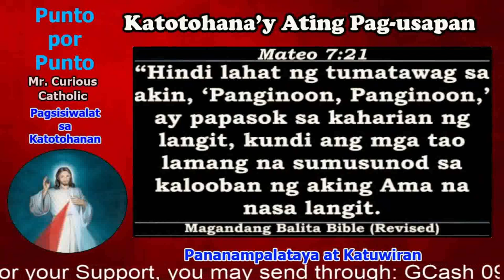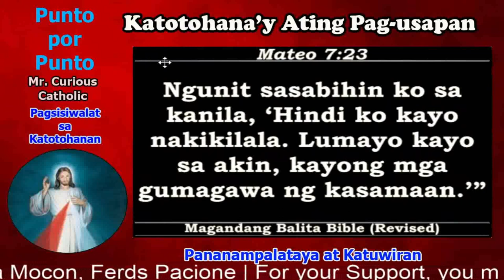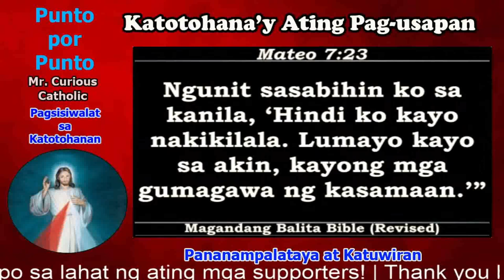Occult Practice ang Paghalo ng Sinunog na Palaspas at Oil ng Biyernes Santo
Be ware mga kapatid sa ating mga ginagawa!
Baka mamalayan natin na occult practice na pala ang ating practices.

YouTube Channel Members :
Josephine
Pamela D. Ongco
Archie GJ
Joel Jumawid
Jose Lubas
Dinia Mocon
Ferds Pacione